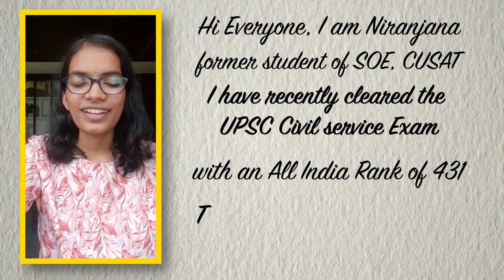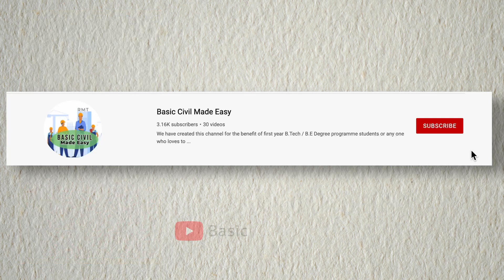How we helped a student to clear the UPSC exams | ft. Niranjana | Basic Civil Made Easy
Our main objective of starting the YouTube channel was to provide students with a classroom experience and simplify the basic concepts of Civil Engineering.
We are glad to know that our videos are having a positive impact.
Thank you Niranjana for your kind words.